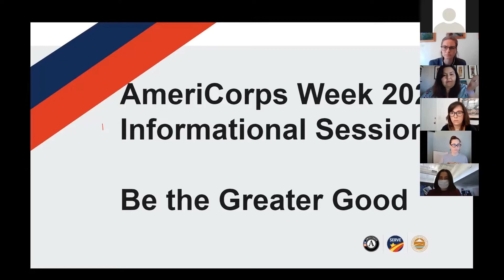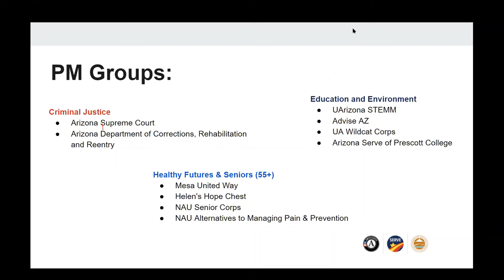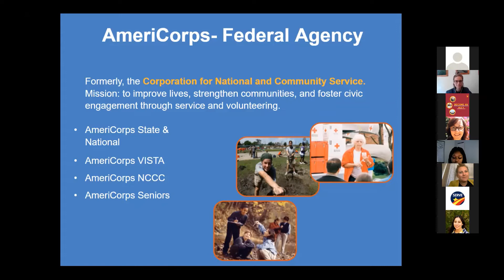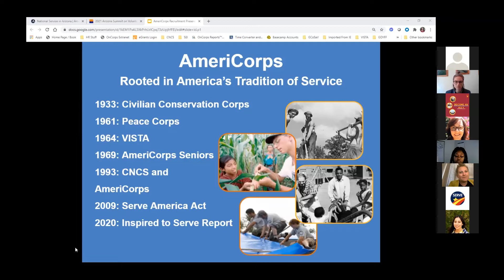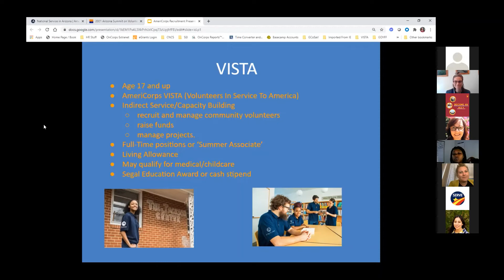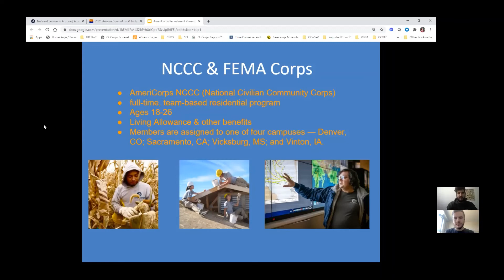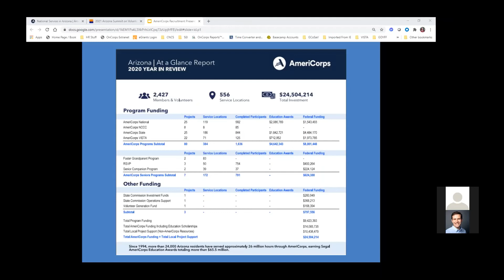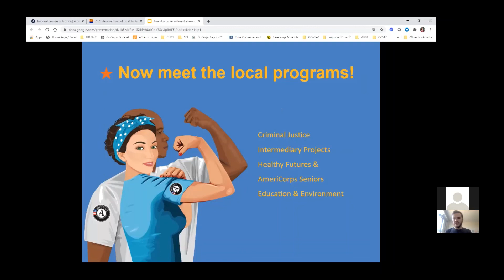AmeriCorps Week Informational Recruitment Opening Session (AM)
In honor of AmeriCorps Week 2021, the state of Arizona AmeriCorps Programs hosted a free, virtual recruitment event on March 10, 2021.

This free event was designed for those interested in National Service to become more familiar with AmeriCorps in general and then attendees will be able to attend breakouts within specific AmeriCorps Programs to learn more about their positions and focus areas.

The event had in two sessions, one morning session and one late afternoon session. This opening session is from our morning session that day.

Interested in being a member? Want to learn more?

Requirements to be an AmeriCorps Member:
At least 17 years of age when the program begins
A Legal Permanent Resident, United States Citizen, or Naturalized Citizen
No convictions of violent sexual crimes. However, if they do have non violent offenses (DUI; theft; trespassing; etc.) They would still be eligible depending on the service placement.